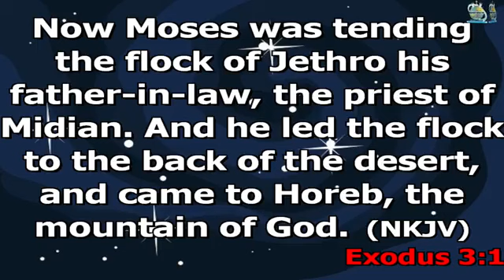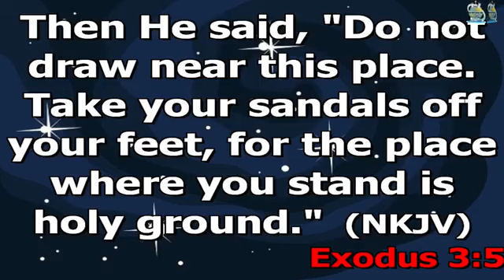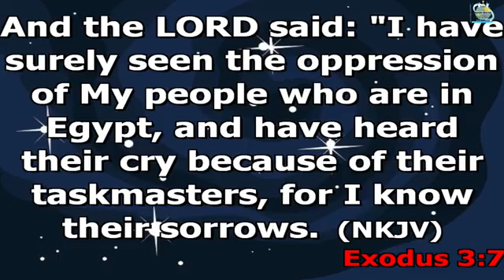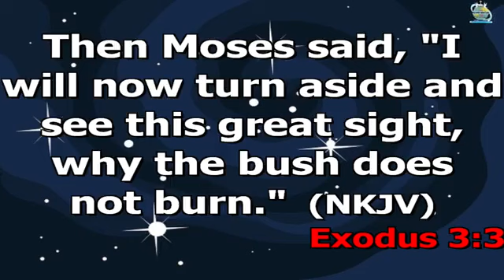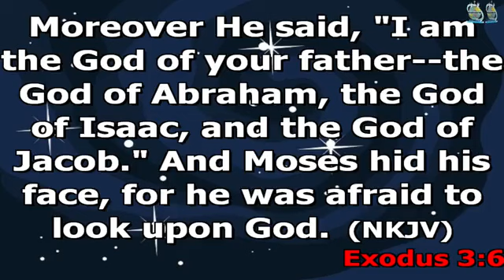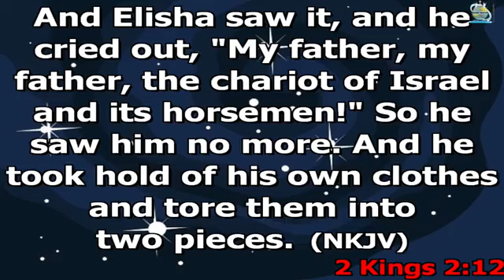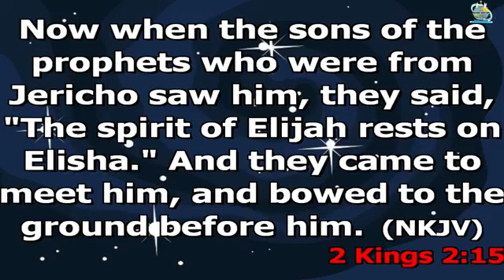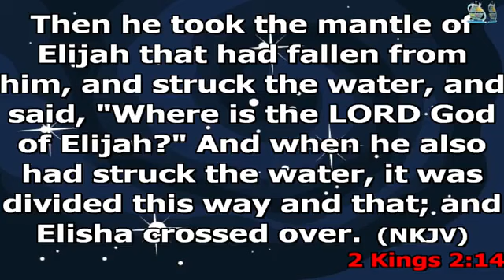Experience Your Burning Bush...!!! - Bishop Dr. John Whestern